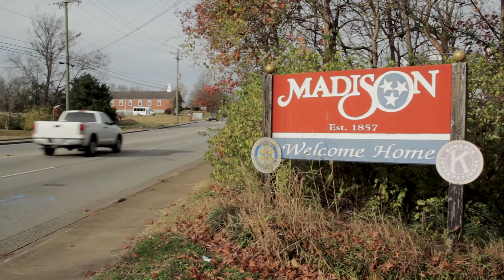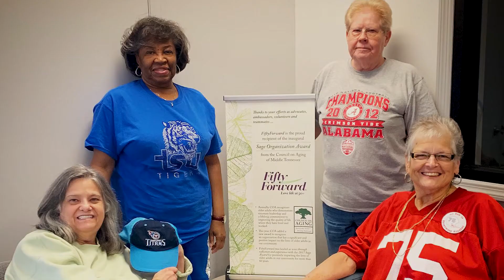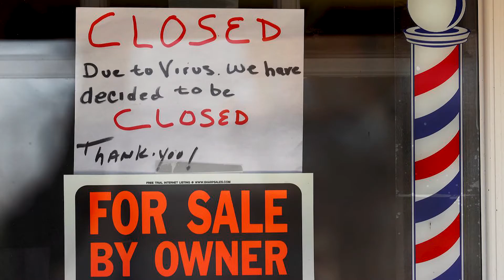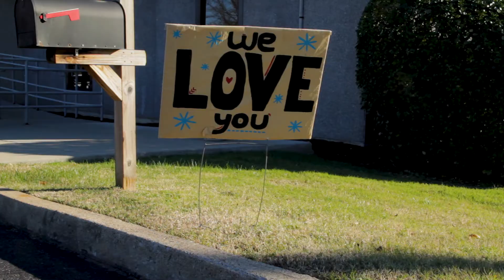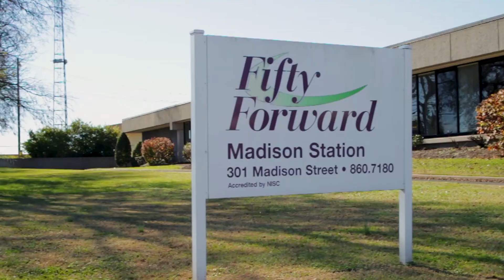The Magic of FiftyForward Madison Station A Documentary by John Hamlin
Discover the magic of FiftyForward Madison Station!  Meet some of the center members that call FiftyForward madison Station a "home away from home," and find lifelong learning opportunities, engaging activities, and most of all, friendships. This 2021 documentary, filmed by John Hamlin, was made to celebrate FiftyForward Madison Station for its annual Whistlestop event.

Filmmaker John Hamlin relocated from Woodstock, NY to Nashville as a songwriter and musician. More recently, he chose filmmaking as an avenue for creative healing after the passing of his daughter. Hamlin’s projects include documentary films, music videos, and narrative short films which have been selected by film festivals.